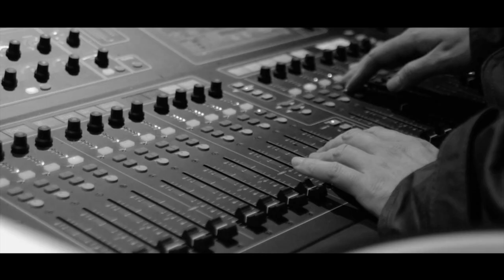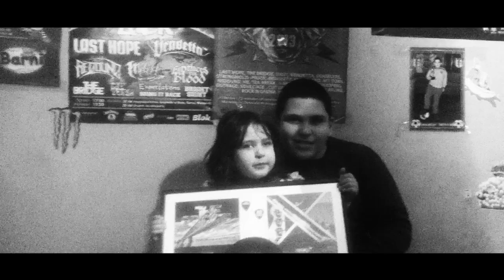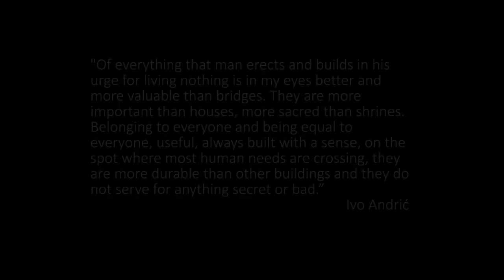The Bridge - No Spirits, No Hearts (OFFICIAL VIDEO)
VIDEO "NO SPIRITS, NO HEARTS"
DIRECTOR: STOIMEN STOYANOV
PRODUCTION: ROSETTA STONE PRODUCTION
ADDITIONAL VIDEOS: MARKO STEFANOVIĆ

Our friends in video:
Apostolis World's Appreciated Kitsch / My Turn
Bambi & Maja
Dido Peshev & Brave Moustache
Arto - American Stafford Terrier
Aleksander Boyadzhiev / Last Hope
Martijn Van Den Heuvel / No Turning Back
Vladimir Smiljanic / Soulcage
Martin Kolev / Them Frequencies
Vanja Veselić / Sentence
Georgi Dimitrov / Expectations
Galeb Nikačević
Uroš Aleksić & Miloš Vuleta / Violent Chapter
Zoltan Jakab / Ghostchant
Nikola & Nina Janković
Ivan Stoičkov
Gorgi Ilovski / Smut
Breaking The Silence - Smederevo crew
Eva Trouvain
Milorad Vučković / LTT Booking
Igor Crnatović / Tea Break
Dimitar Saveski / Hardfaced
George Chelebiev
Stevan Dobrota / Plavo
Alessandro Di Lallo / Strength Approach
Miloš Ćurčija / Tibia
Gregor Lesky / Risk It!
Ricardo Dias / For The Glory
Marko Z-ro / Few Reasons Why
Kristina Yakimova
Rafael Balrak / Set Up
Ana Bojović
Jasper Older / A Traitor Like Judas
Natalija Janković
Matthias Tarnath / Nasty

Song Lyrics:
I was looking into the void
All I could see are empty thoughts
No spirits, no hearts nothing at all
Connected by strings about to burst

No relations could be created here
No feelings could be defined here
Just arkward moments not to end
And relief that came when it all stopped

Meaningless conversations remain!